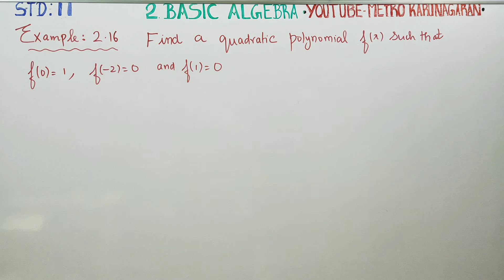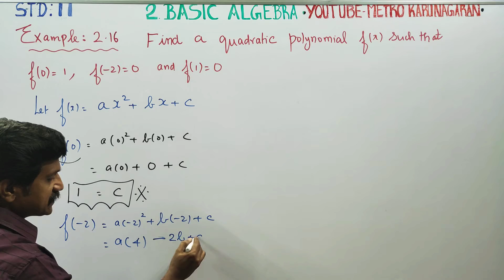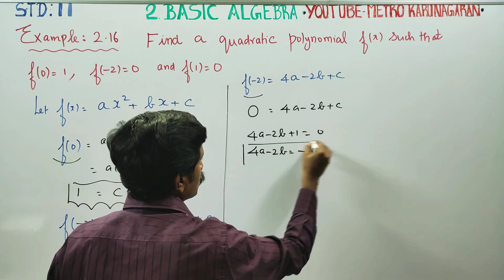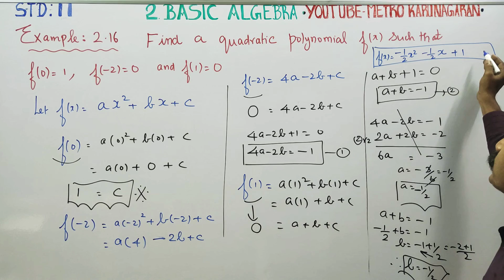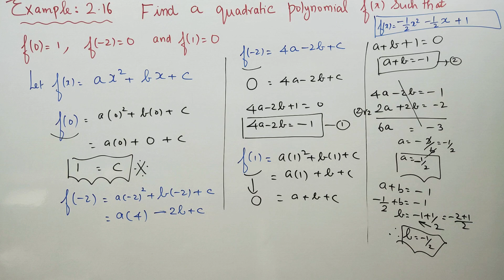11th Std Maths Example 2.16 Find a quadratic polynomial f(x) such that f(0)=1, f(-2)=0, f(1)=0